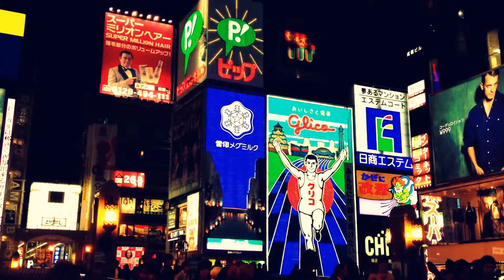Neon Dotonbori, Osaka, Japan